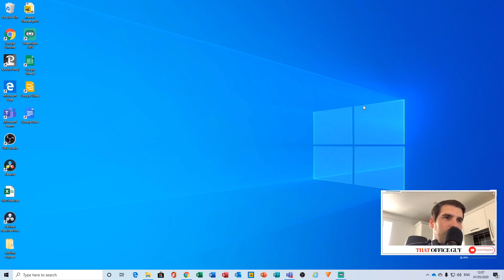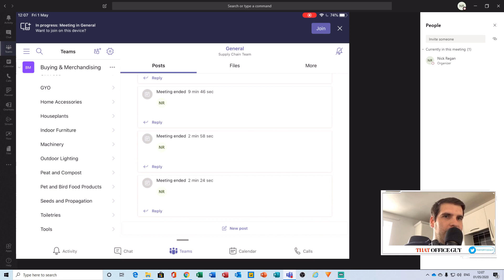How to use Microsoft Teams iPad Video / iPhone Video as webcam in Teams [Microsoft 365 / Office 365]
in this video Microsoft Teams iPad Video / iPhone Video as webcam I go through how you can use your mobile device as a webcam for your desktop application. The process of setting up Microsoft Teams iPad video or iPhone video for your teams video conferencing is simple without the need to for additional hardware or software.

Follow along with our video tutorial to use your iPad Video with Microsoft Teams Video Call and Video Meeting. You can add your iPad or iPhone camera into Microsoft Teams as a Video feed and use it as a webcam for your Teams meeting. This function by Microsoft Teams allows you to add your iPad or iPhone video as webcam for your meetings but also lets you use different devices for video or audio in your MS Teams meeting.

That Office Guy takes a look at how to include your iPad Video in Microsoft Teams Meetings & switch video or audio between devices for all participants, students, teachers & guests. Learn how to select your own video source and use it within Microsoft Teams with the super easy hack!

If you found this video useful please click the like button and consider subscribing to the channel, if you click the bell icon you will also be notified of all our latest videos.

Let’s connect!